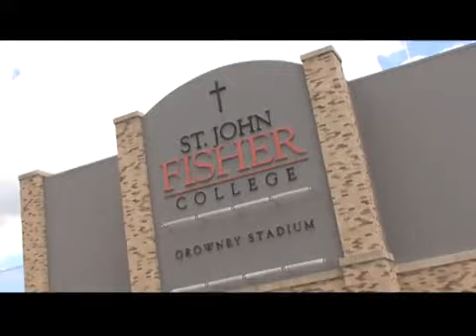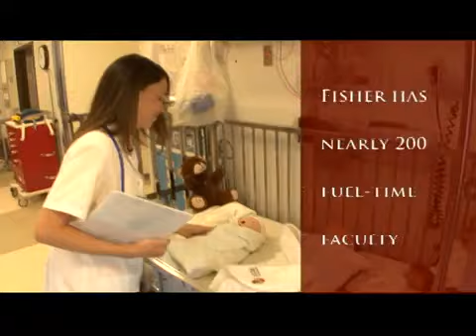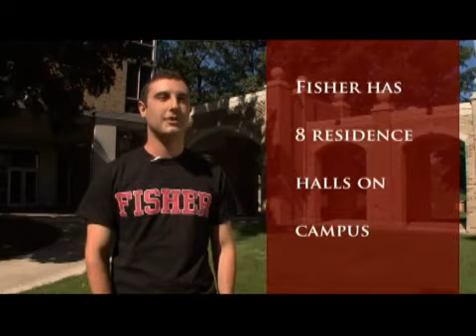St. John Fisher College